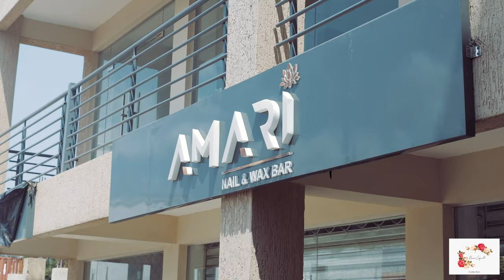STUDIO XIIX: Marie Coquille part 2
Filmed by STUDIO XIIX DIGITAL MEDIA

Filmed for Marie Coquille Collection